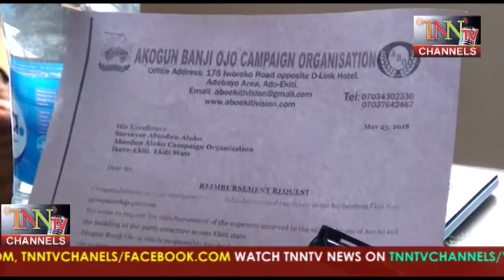I'm Qualified to run for President of Nigeria - Abiodun Aluko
Chief Abiodun Aluko, Former Deputy Governor in Ekiti state currently running for Governor under the Accord Party reaveal secrets to the press on how Akogun Banji want to Suck him up of Huge Amount of Money TNNTV CHANNELS...